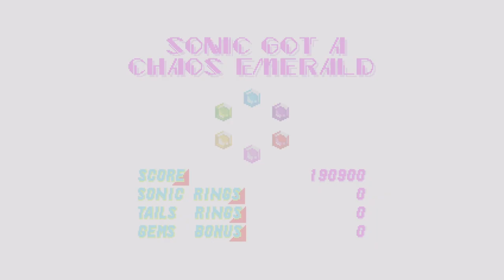SONIC ORIGINS Roger-D: SONIC The Hedgehog 2 Act 1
Sonic is flying by on another adventure when he comes across a two-tailed fox tyke being bullied by some chumps. After quickly sending them packing, the kid fox befriends Sonic and becomes Tails, his new sidekick!